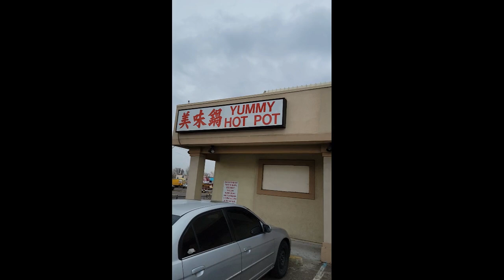Yummy Hot Pot Mukbang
Hey fam! This video is a banger! I tried a little hole in the wall Hot Pot restaurant for the first time and I was blown away! So many flavors my taste buds were having a party. I definitely will be back to this place sooner than later. I hope you enjoy.

Name of the restaurant - Yummy Hot Pot 2500 W Alameda Ave, Denver, CO 80219.